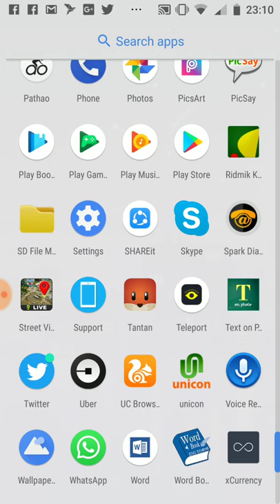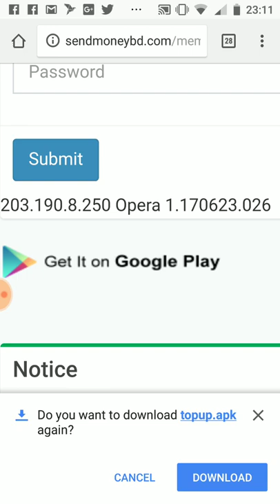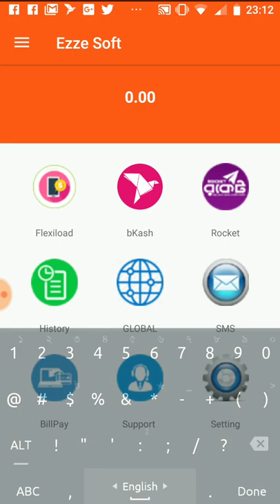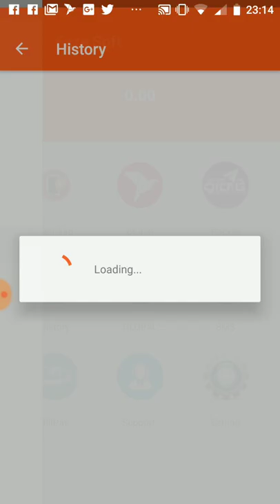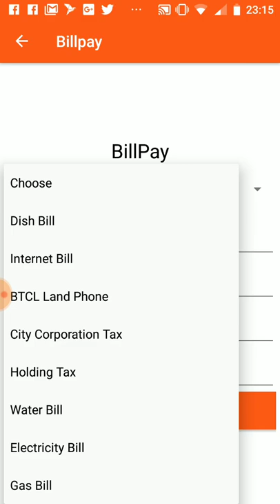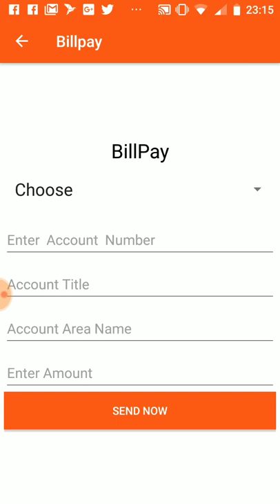কিভাবে বিকাস আপ্স ব্যবহার করবেন।২ মিনিটে সমাধান। প্রবাসি বিকাশ সেন্টার। shopno corporation l.td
কিভাবে বিকাস আপ্স ব্যবহার করবেন।২ মিনিটে সমাধান। প্রবাসি বিকাশ সেন্টার। shopno corporation l.tdপ্রবাসি বিকাশ রিসেলার সার্ভার।
You Can Use Bkash Apps From Anywhere in the World। Bkash Apps Shopon Tel Flexiload bkash in play store।

iTel Switch Provider VoIP Bkash Callingcard VPN Route provider.
আপনার ব্যবসা শুরু করুন স্বপন টেল এর সাথে আমরা আছি আপনার পাশে সব সময়। আপনাকে সাহায্য করবে স্বপন টেল যখন তখন।